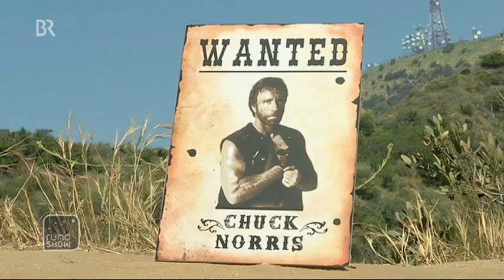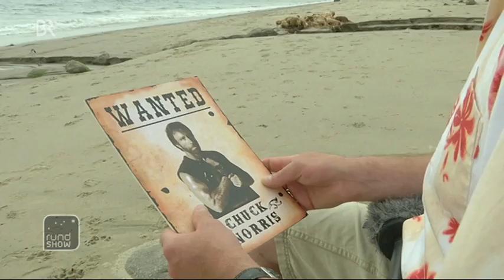rundshow sucht Chuck Norris - Wanted: Alive or Alive 1/4